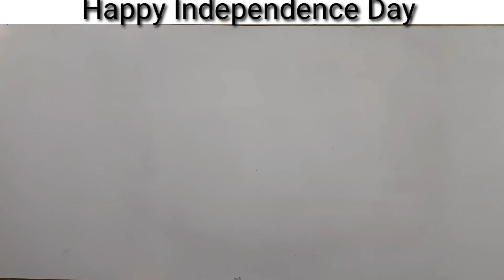HAPPY INDEPENDENCE DAY //15th August 2020